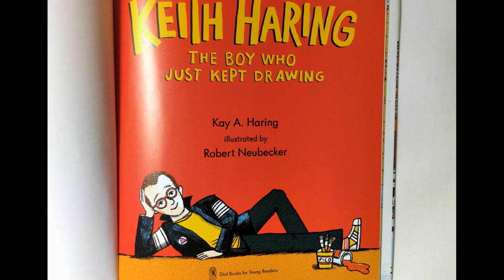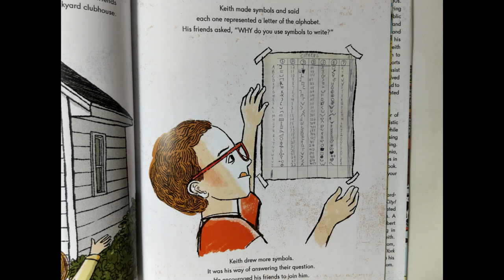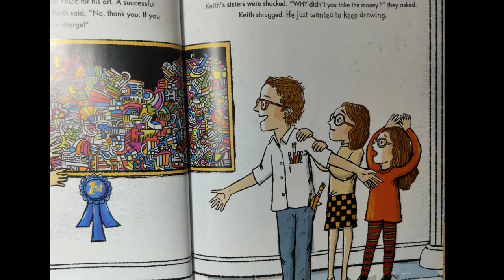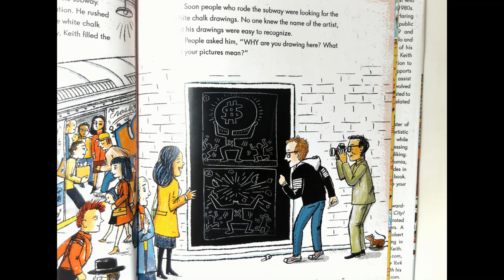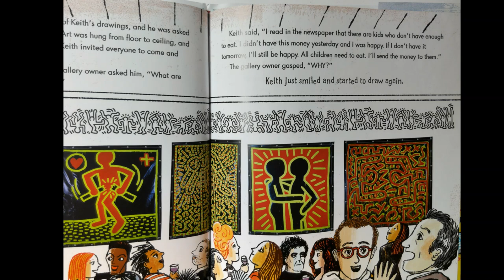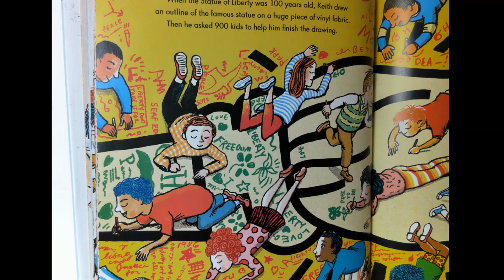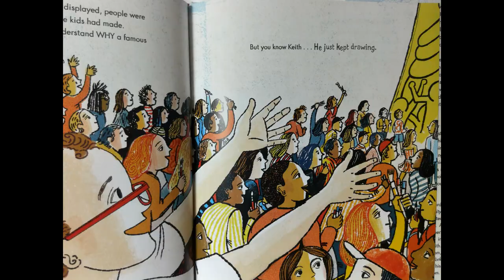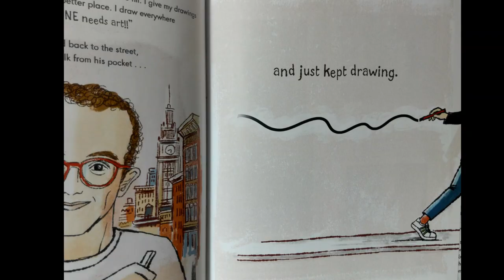Keith Haring read aloud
Keith Haring by Kay Haring
Read aloud by Molly Foster